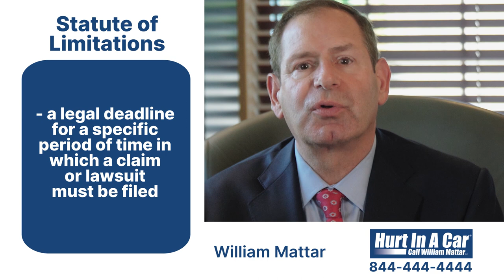How to Deal With Insurance Companies After a Car Accident | William Mattar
The aftermath of an accident can be confusing, especially dealing with insurance companies. Luckily, motor vehicle accident attorney, William Mattar, is here to give you some tips for handling your insurance.

for 24/7 help today.

At William Mattar, we have more than 30 years of experience helping people injured in car crashes. Our car accident attorneys are here to help you through every step of the claims process, so you can understand your rights and get the best possible results for your injury claim.